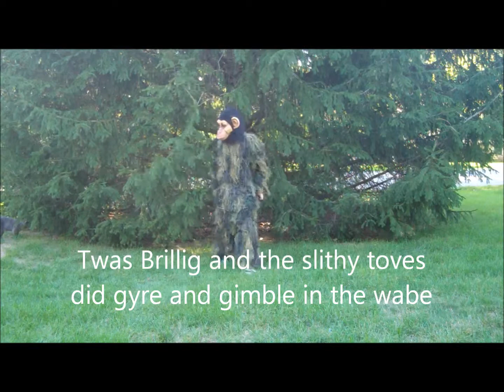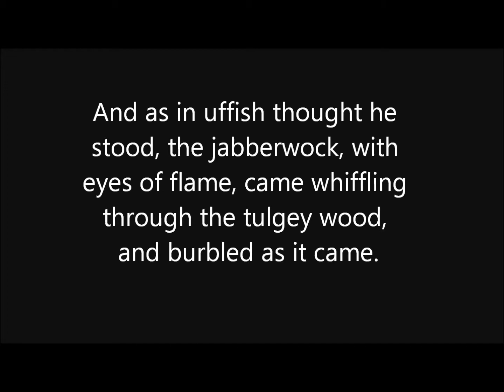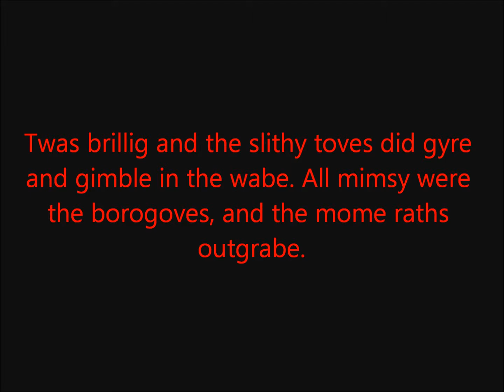JABBERWOCKY | Comedy Short Film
This short film is an adaptation to Lewis Carroll's classic-Jabberwocky. It is the first short film to be released by Beamish Boys Films.
Our content has improved severely, I swear.